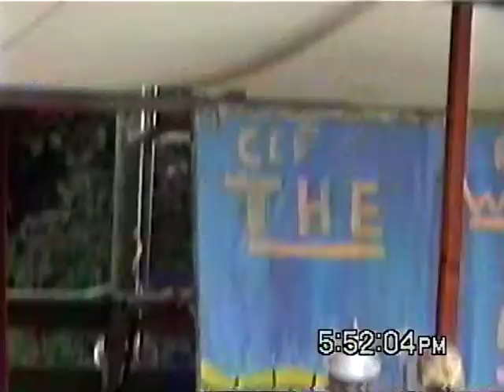Camp Eagle Feather Session 4 Camp Fire, August 2004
This is the Camp Fire from Camp Eagle Feather's fourth session from the summer of 2004.